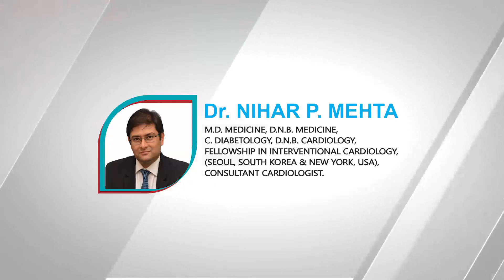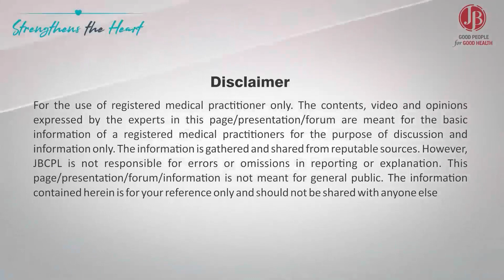How do we manage hypotension with ARNI therapy ?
To manage the hypotension with ARNI therapy, manage the volume by reducing the loop diuretics, increasing liquid intake, and reducing the dose of ARNI temporarily. Then the patient will get rid of hypotension. Two weeks later when the BP is better, up titrate the dose of ARNI.

As with any other disease modifying treatments that have effects on lowering BP (ACEI, ARB, β-blockers, MRAs) “start low, go slow” should be standard consideration for sacubitril/valsartan therapy in the clinical practice, especially in patients prone to hypotension.